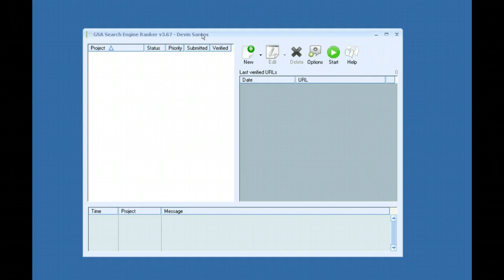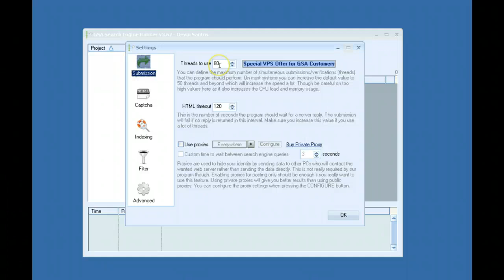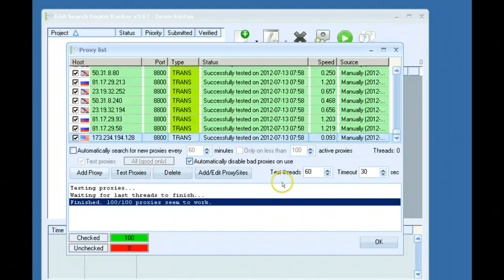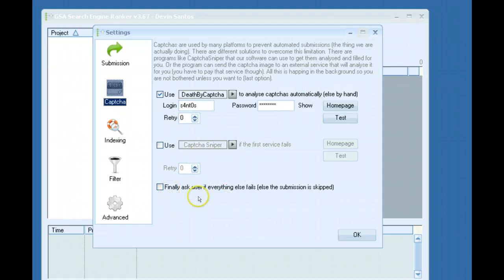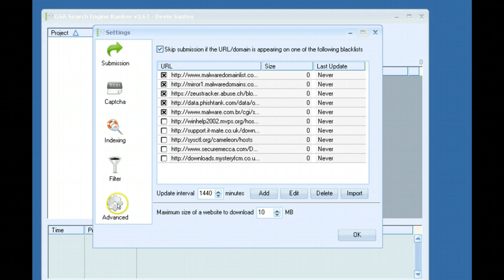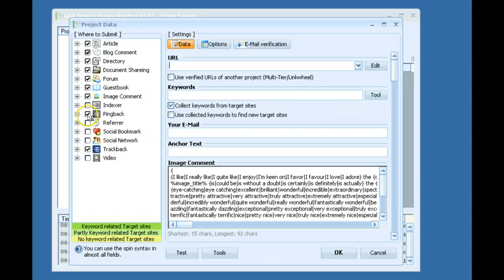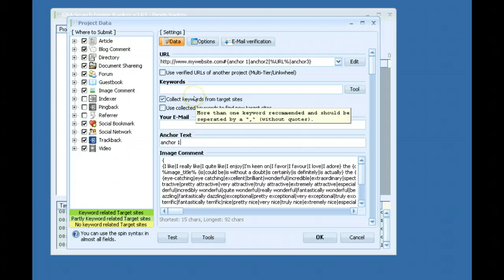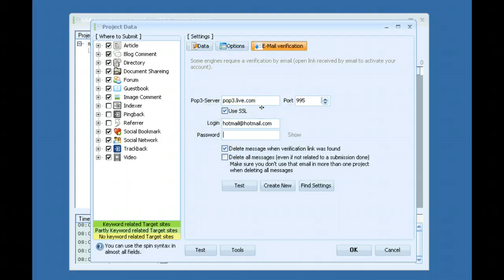GSA SER - Setting Up a Successful Campaign (part 1)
This video will help give an understanding on how to setup a quality link campaign.

You can download the bad words list mentioned in the video here: (it might need some tweaking)